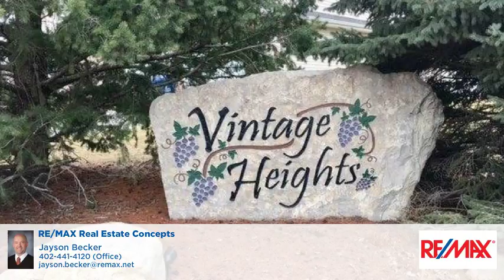5818 Opus Drive Lincoln, NE 68526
Jayson Becker - RE/MAX Real Estate Concepts